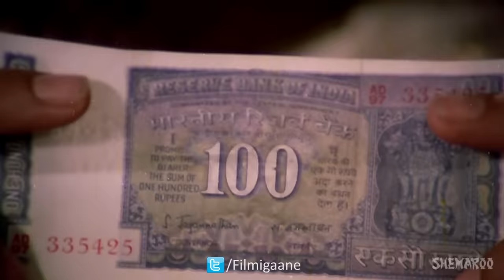Darbar Mein Uperwale - Hera Pheri - Amitabh Bachchan - Vinod Khanna - Bollywood Songs- Kishore Kumar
Movie: Hera Pheri
Music Director: Kalyanji-Anandji
Singer: Kishore Kumar and Mahendra Kapoor
Director: Prakash Mehra.

Enjoy this Hit song from the 1976 movie Hera Pheri starring Amitabh Bachchan, Saira Banu, Vinod Khanna and Sulakshana Pandit.